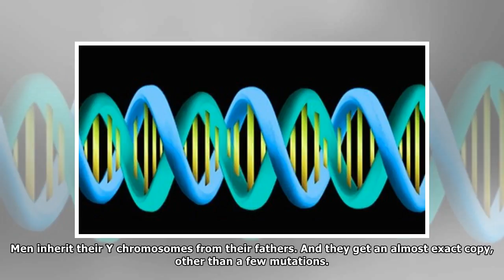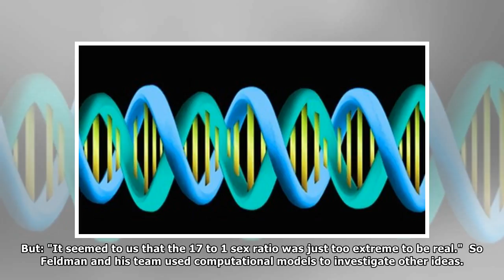Ancient Clan War Explains Genetic Diversity Drop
Men inherit their Y chromosomes from their fathers. And they get an almost exact copy, other than a few mutations. Meaning very little changes about the Y chromosome from generation to generation.  "Y...